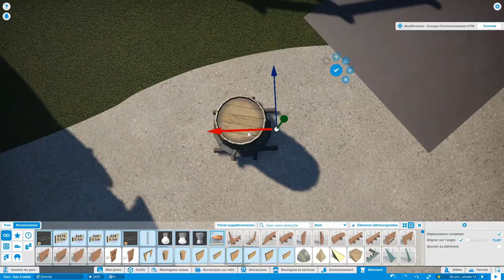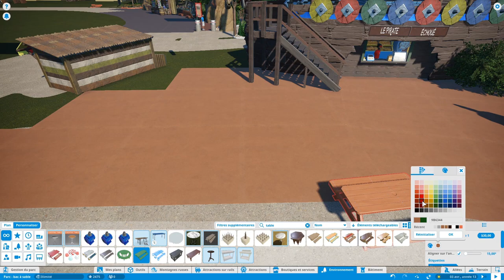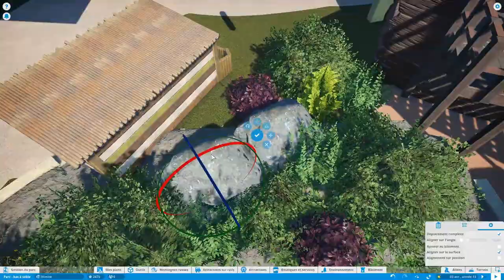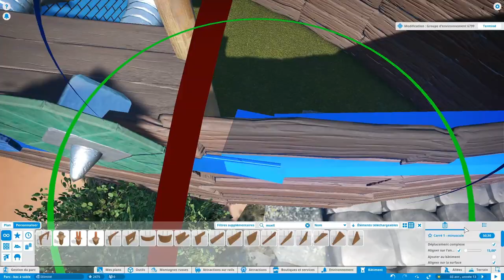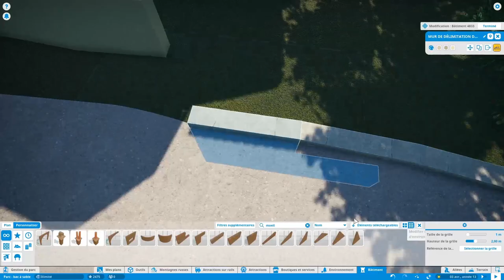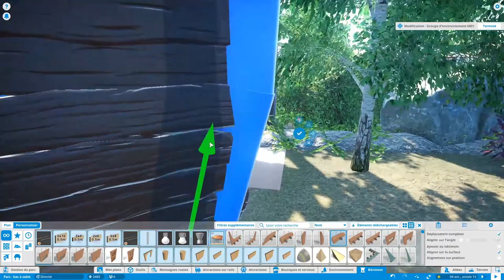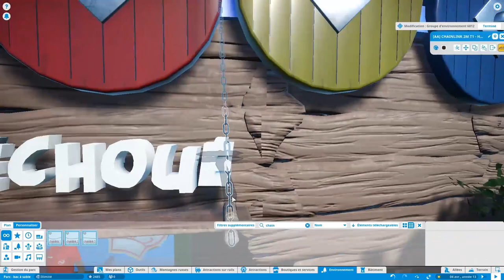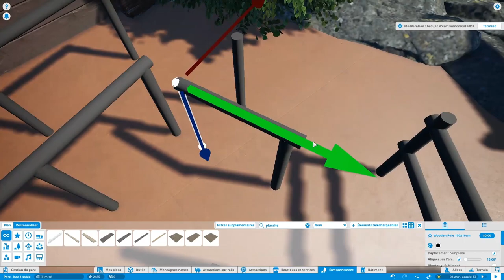Parc Astérix - Le Pirate Echoué (2/2)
Suite et fin de la construction du restaurant Le Pirate Echoué.